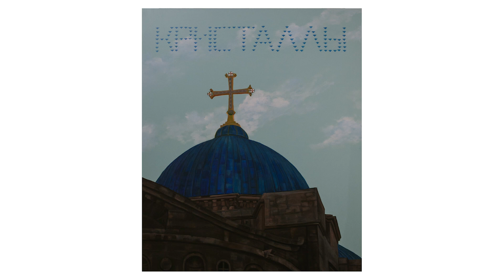Теория и практика христоцентричного искусства 1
доклад на Второй ежегодной междисциплинарной научной конференции «Церковь и время» в Общецерковной Аспирантуре и Докторантуре им. равноапостольных Кирилла и Мефодия 10 апреля 2024 года.